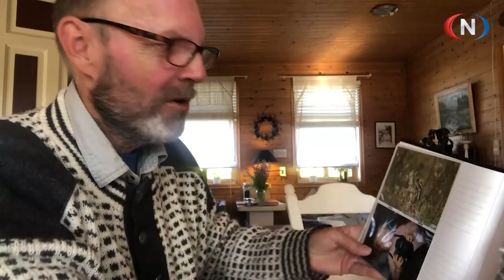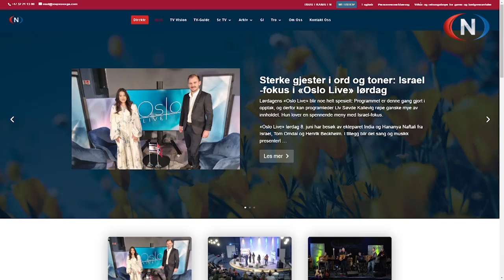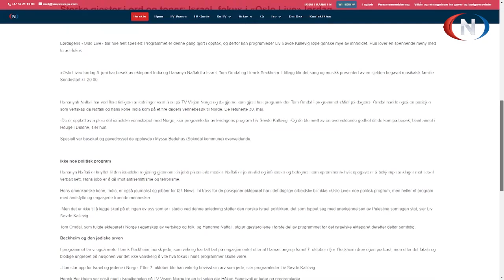Midt På Dagen 06.06.2024